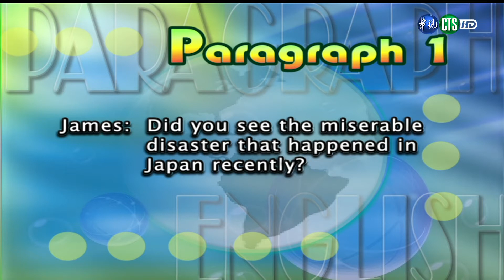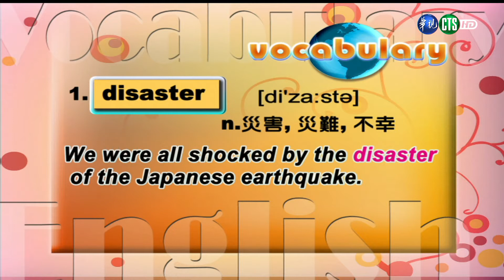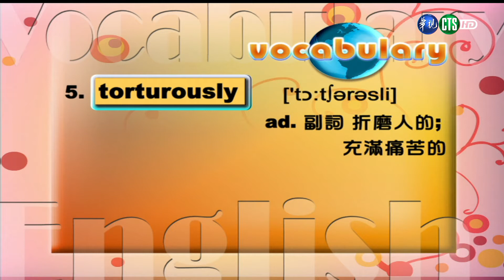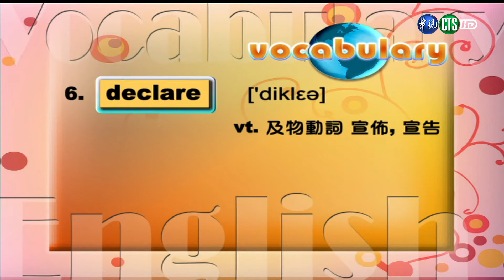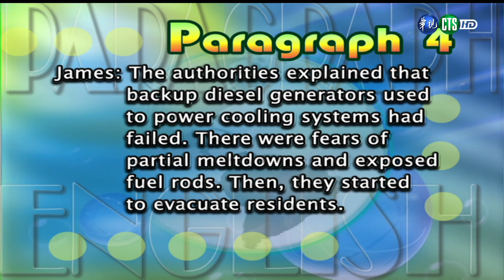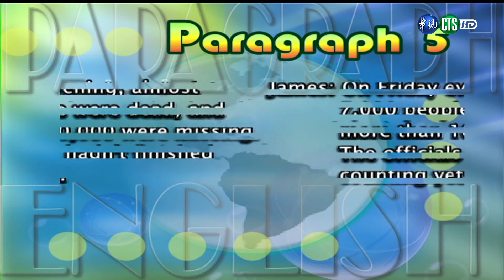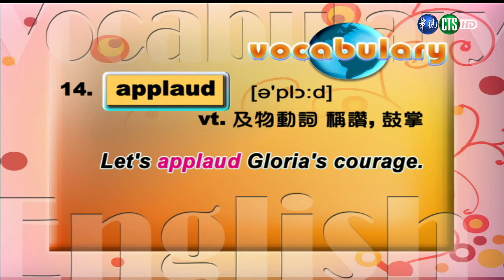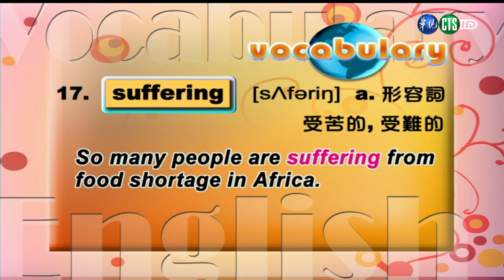應用英文（學院） 第18講